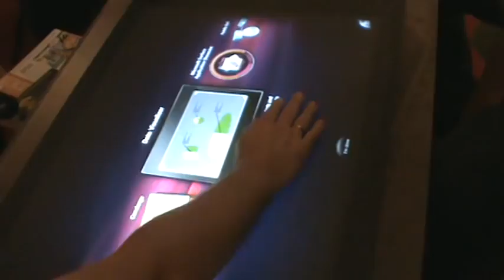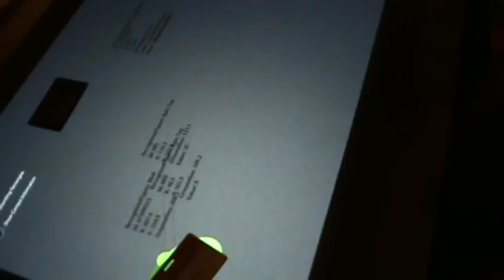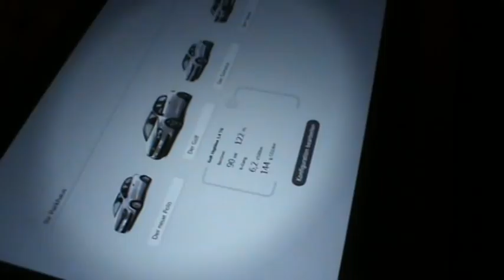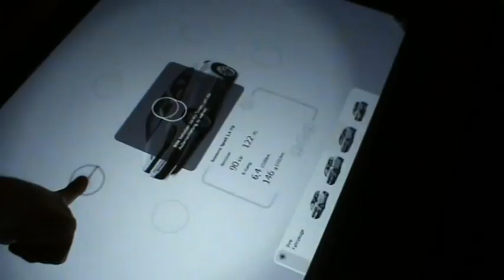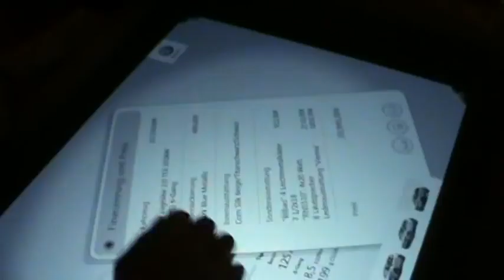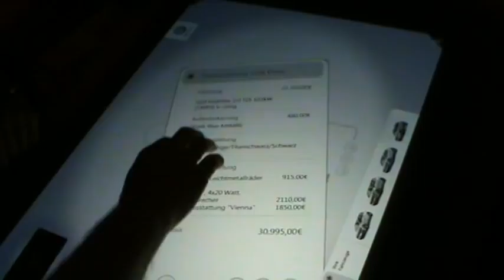Linuxwochen Wien 2010: Microsoft Surface Tisch (2/5)